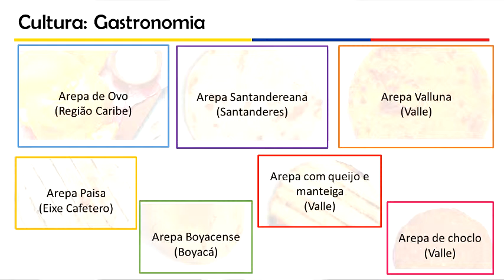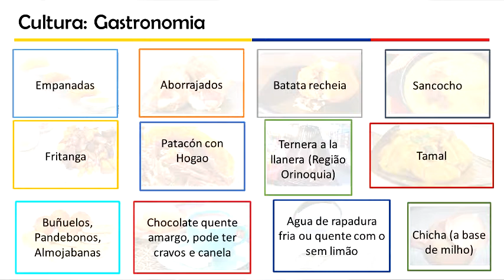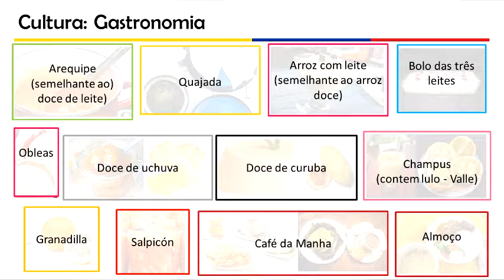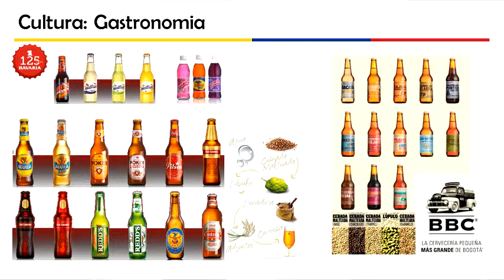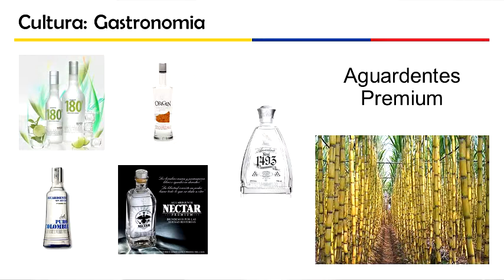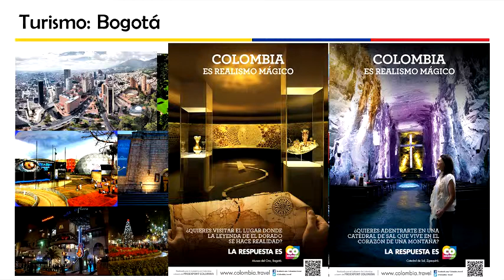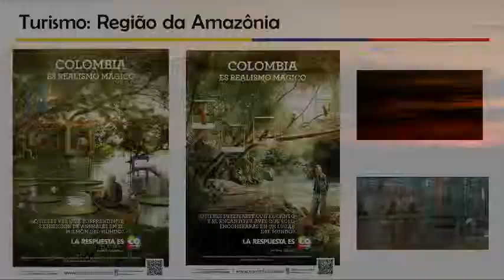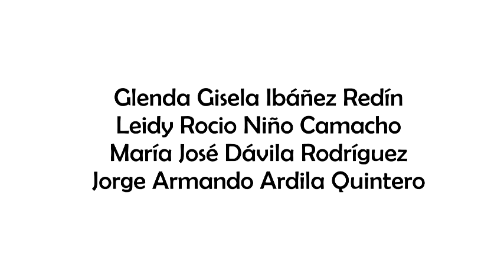Alunos Internacionais do PPGQ UFSCar - Colômbia - Pt.4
Última parte da palestra "Colômbia: Realismo Mágico" dos doutorandos Gisela Ibáñez Redín, Leidy Rocio Niño Camacho, María José Dávila Rodríguez e Jorge Armando Ardila Quintero (DQ/UFSCar).